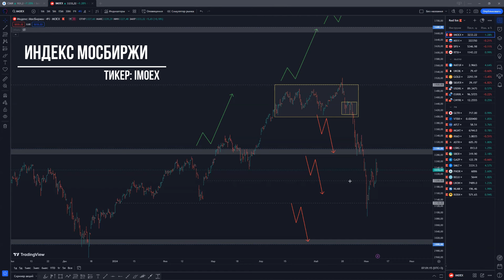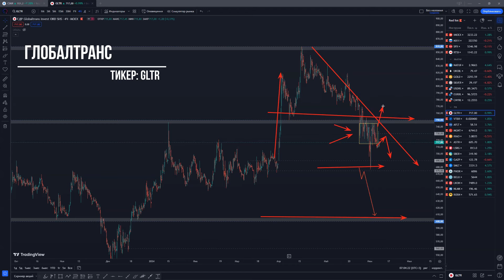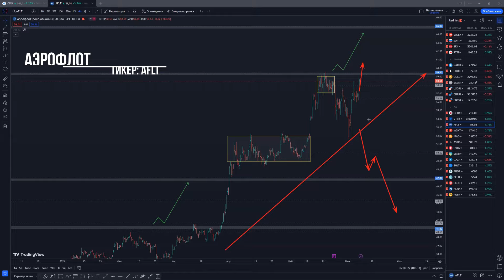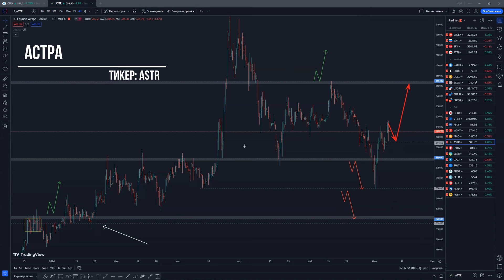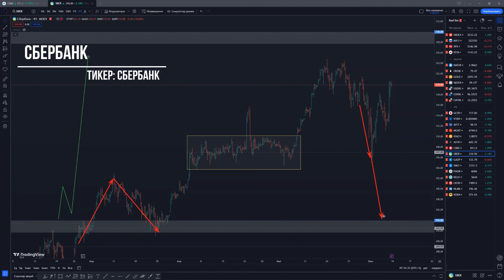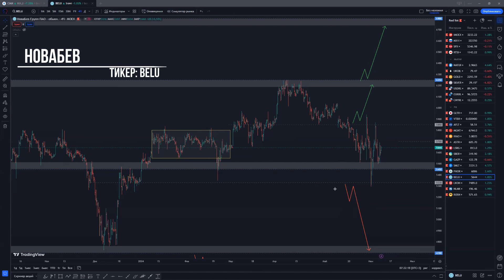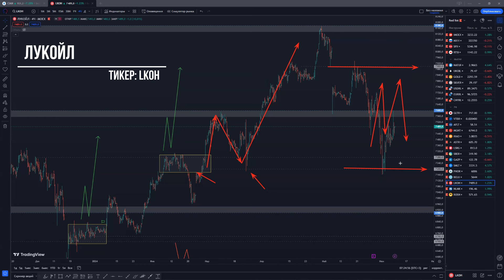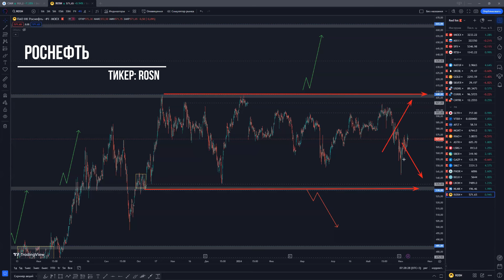ТОП 8 акций на июнь 2024! Прогноз по акциям Сбербанк, Роснефть, ВТБи др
Что ж, все события отгремели, рынок их отыграл и, думаю, что со следующей недели начнётся обычная, спокойная торговля. Но расслабляться рано и на примере индекса объяснил почему.

В этом обзоре, предлагаю рассмотреть несколько интересных бумаг, к которым стоит присмотреться в ближайшее время.

Также обсудим такие бумаги как Фосагро, ЛСР, Астра и другие.

Не забывайте, что инвестирование всегда сопряжено с рисками, особенно при выборе компаний с высоким потенциалом роста. Важно провести собственный анализ и решить, насколько инвестиции соответствуют вашим финансовым целям и уровню комфорта.

0:00 Индекс Мосбиржи
0:29 Глобалтранс
1:32 ВТБ
2:58 Аэрофлот
3:30 Магнит
4:22 Интер РАО
4:45 Астра
5:06 ЛСР
6:11 СберБанк
6:34 Газпром
7:09 Самолет
7:29 Фосагро
8:23 НоваБев
9:06 Лукойл
9:47 НЛМК
10:36 Роснефть

Многие новички в инвестировании считают, что этот процесс очень прост и не требует особых знаний. Однако, это не совсем так. Основная цель инвестирования - получение прибыли при минимальных потерях. Для достижения этой цели необходимо следовать определенному алгоритму, который включает в себя выбор акций, формирование портфеля, своевременный выход из актива и многое другое.